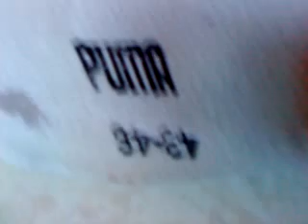My hot white Puma Socks